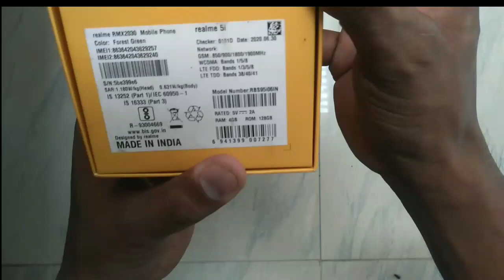Realme 5i Unboxing & First Impressions Quad Camera Phone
kiRealme 5i Unboxing & First Impressions Quad Camera Phone